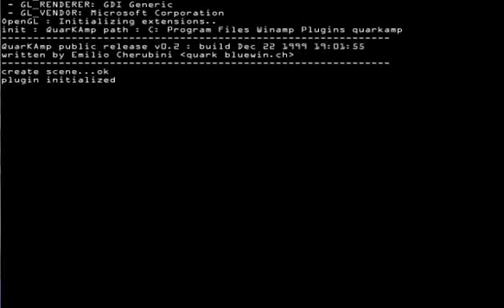Douaumont - Night Of Terror (Version 6 - Proto)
A new tune I made over the weekend. I think it's one of the most grooviest I've made so far. Oh, the robot-like voice you here is mine :) By the way, this is just a proto-type, so the final version may be slightly different...But it's a bit of a new sound for me.